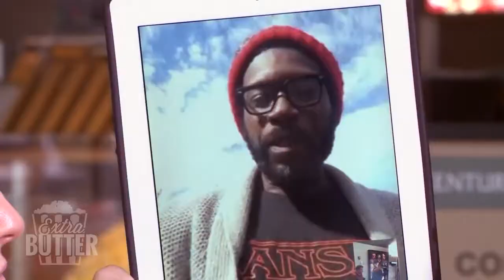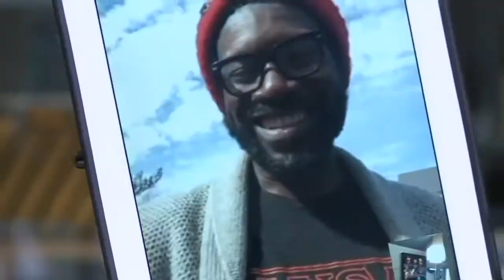Shawn Edwards solves the 'Jigsaw' puzzle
Shawn Edwards returns to Extra Shot to talk about the longevity of horror films, specifically the latest saw movie, "Jigsaw."